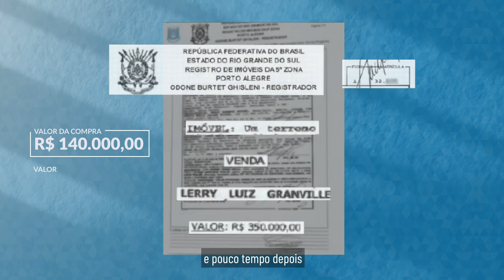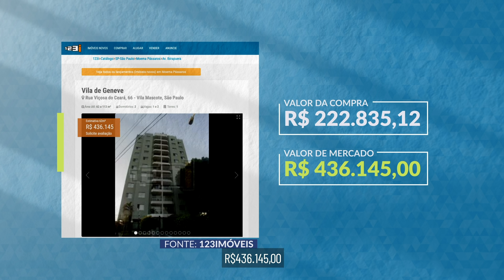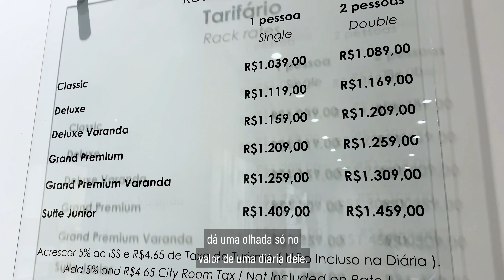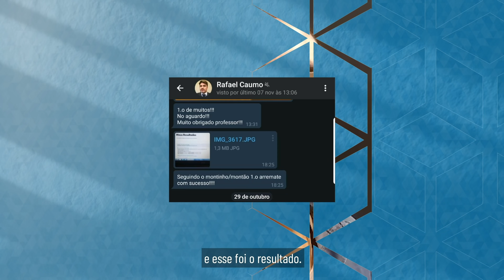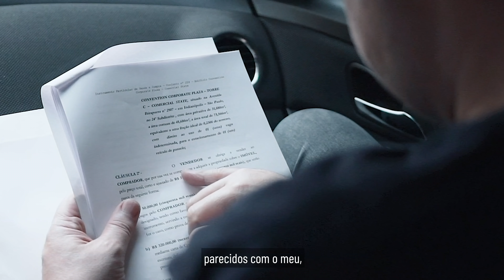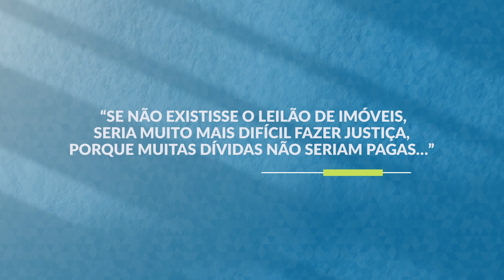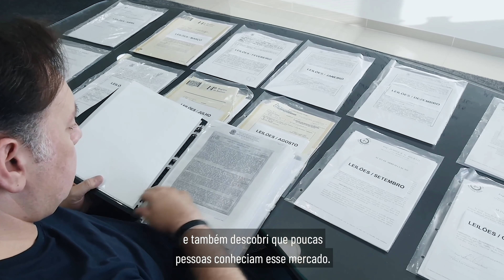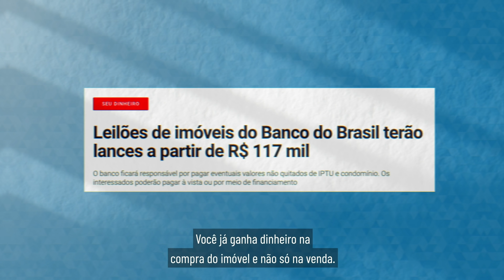Comece aqui sua Maratona Milionária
Nele, você vai conhecer a história pessoal do Lerry Granville. Como saiu de uma dívida impagável para mais de 190 imóveis arrematados nos últimos anos.

Além disso, no vídeo você também vai ver:
+ Depoimentos de alunos;
+ Como você pode comprar imóveis pela metade do preço do valor de mercado (até mais que isso muitas vezes);
+ Como fazer isso SEM TER DINHEIRO DISPONÍVEL;
+ Alguns imóveis que ele comprou recentemente... quanto pagou... E QUANTO ELES ESTÃO VALENDO HOJE.

Não esqueça de deixar seu comentário no final do vídeo respondendo a pergunta que o Lerry faz.